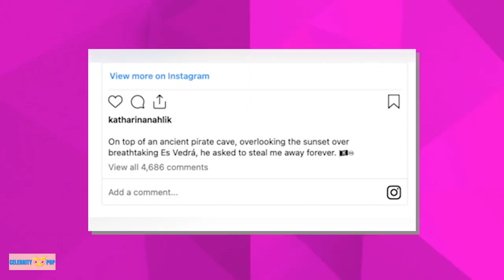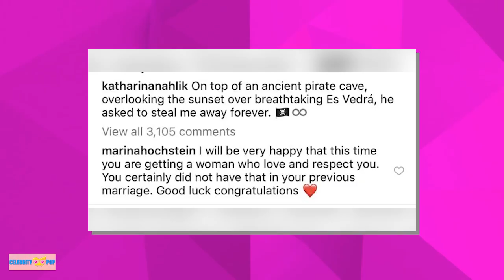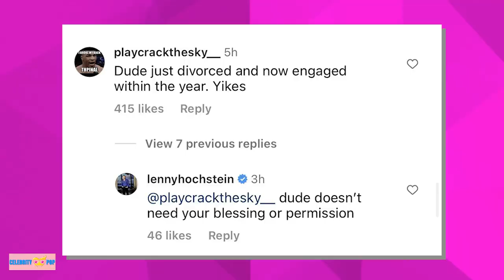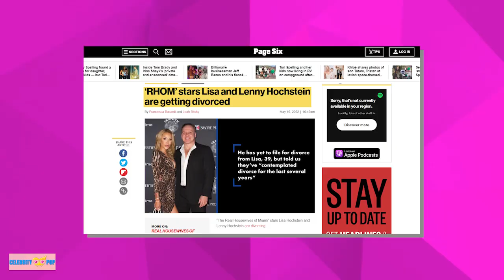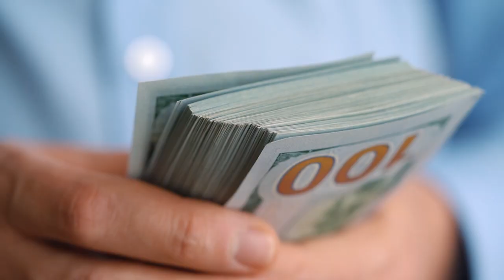Why Lisa Hochstein IS FURIOUS over Lenny's ENGAGEMENT!!!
Ready for a deep dive into the captivating world of celebrity engagements, love triangles, and divorces? Hold onto your seats, because today, we unravel the intricate threads of renowned plastic surgeon Lenny Hochstein's love life - from his ongoing divorce saga to his new engagement. You'll hear the whispered allegations, court rulings, and everything in between. This isn't just another celebrity scandal, it's an exploration of the complexities that lie beneath the surface of the headlines.
Known for his deft hands and the magic they perform in the field of plastic surgery, Lenny has entered into a new chapter in his personal life, despite being technically wedded to his estranged wife, Lisa Hochstein.
News has broken that Hochstein, against the backdrop of his marital complications, has decided to embark on a new journey of love and commitment. Yes, you heard it right, Lenny Hochstein is officially engaged. And the lucky lady? None other than the stunning Katharina Mazepa, whose vibrant and beguiling presence has charmed our good doctor.
What makes this event particularly romantic, and dare we say, cinematic, is the location and manner of this proposal. Katharina took to Instagram to share the joyous news with her followers, showing us that matters of the heart know no bounds. In her caption, she poetically wrote, “On top of an ancient pirate cave, overlooking the sunset over breathtaking Es Vedrá, he asked to steal me away forever."
When asked to comment on this newly blossomed love story, Mazepa’s manager at The Inferno Agency, Louisa Warwick, seemed nothing short of ecstatic. In a statement to Page Six, she revealed, “We are delighted to announce the engagement of a truly extraordinary couple, Katharina and Lenny.” It seems the thrill of this unexpected engagement has swept through their circle, creating waves of joy and anticipation for what lies ahead.
Going beyond the immediate thrill, Warwick further elucidated the profound depth of their relationship, stating, "Their love story has blossomed into a beautiful union, filled with passion, understanding and unwavering commitment."
However, amidst all this elation, one cannot overlook the elephant in the room. The reality remains that Hochstein is still legally bound to his wife. This certainly raises questions about the dynamics of their relationship and how this new addition will impact their unresolved marital status.